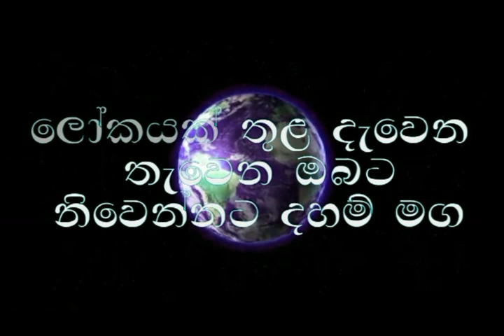Budu Bana/niwanata maga/ප්‍රඥාෙවන් දුක දකිමු/නිරෝධ මාර්ගය/Bana/ogadeepa vogs/sri lanka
waharaka bana
waharaka
waharaka tv
Budu Bana
meditation
nopenena balawega
anicca,dukkha,anatta
Bawana